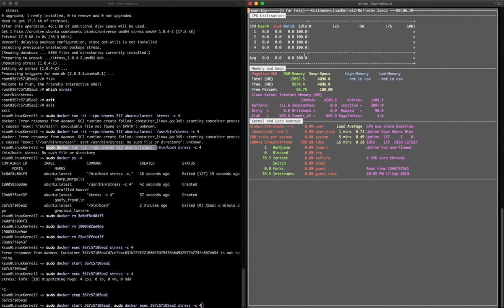cpu stress on docker